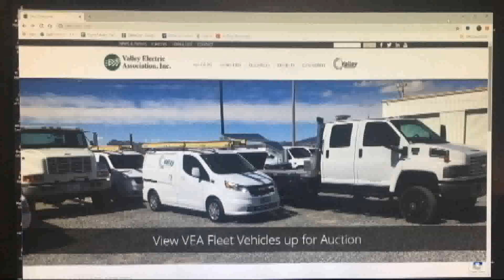04/02/2019 Valley Electric Association Annual Meeting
The VEA annual meeting is happening soon. Interim CEO Richard Peck tell us about the schedule of events. Just yesterday a special meeting was announced by the board to educate and inform members about the co-ops bylaws after a group that is growing in numbers is calling for a meeting to replace the current board members.